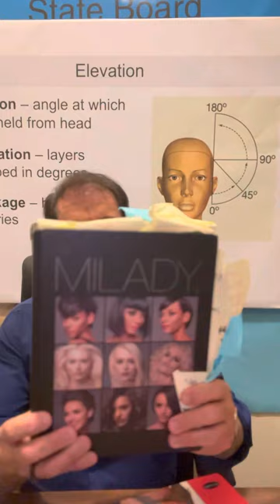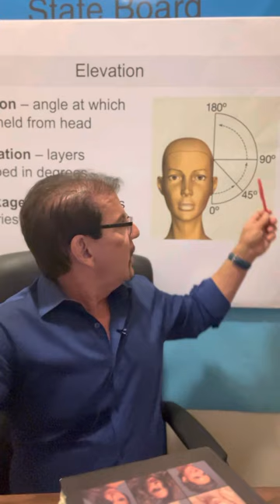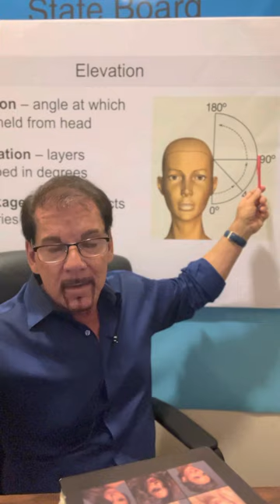#2024 Cosmetology Exam Questions & Answers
This short video provides you with the answers to between 7 and 10 exam test questions about haircutting.